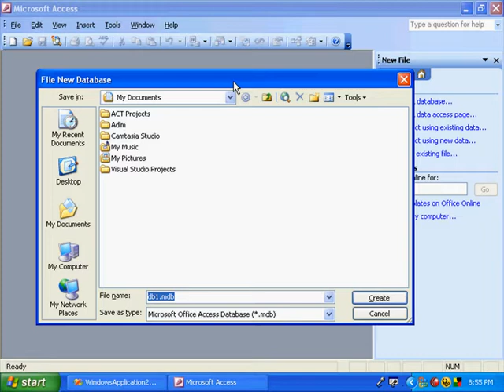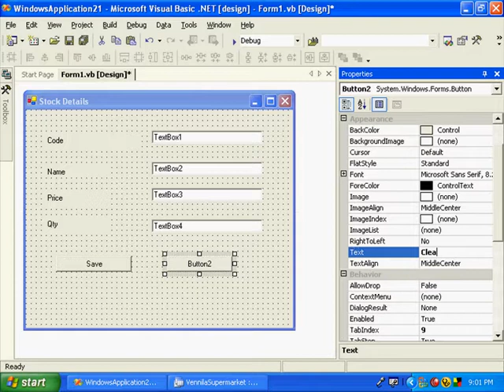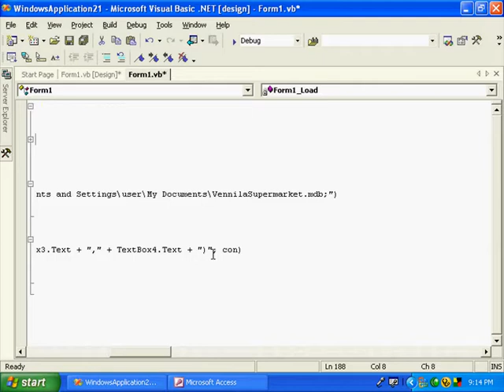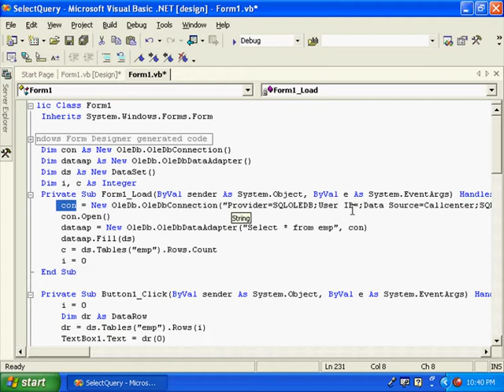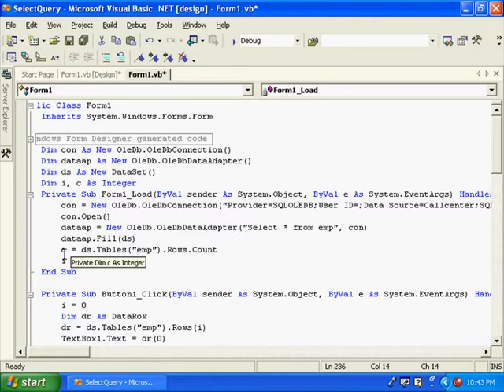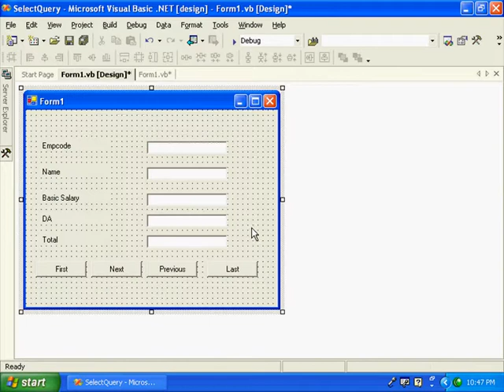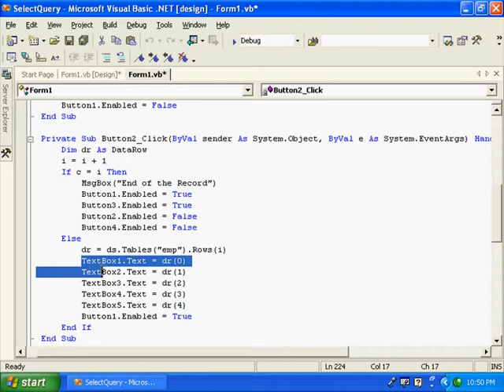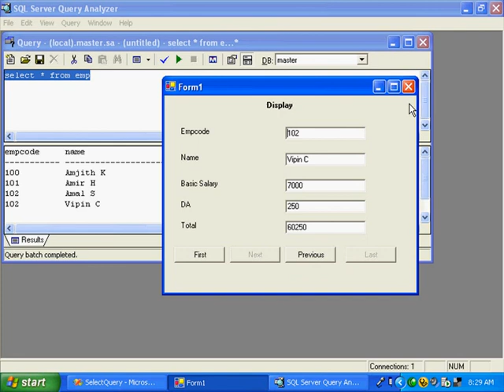VB NET Malayalam Part 14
Data base connections in VB.Net
Introduction to backend soft wares
Creating connection between VB.Net
and Access software Query settings in VB.Net
 Insert query
Select query
 Data adapter
SQL connection dataset
Object data row data table
Selecting data values from data table by using data row